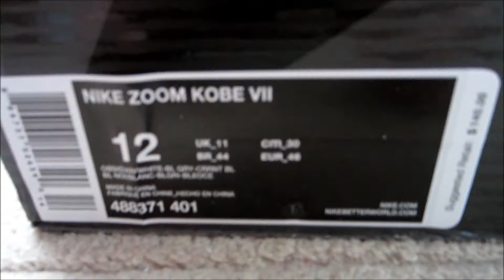Nike Zoom Kobe VII (7) "Shark" Unboxing + On Feet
MORE PICKUPS COMING!

Song name: Moment for Life Freestyle by Meek Mill